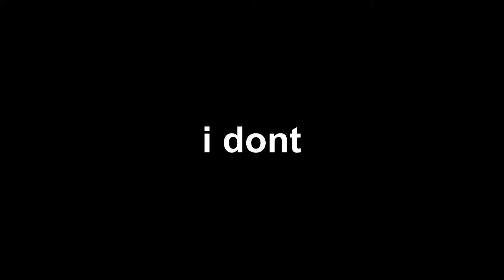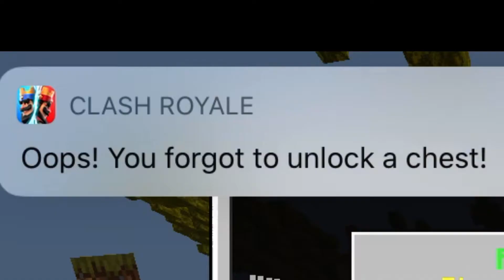the most embarrassing skywars video ever...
plz dont watch (idk why i say it too late already)

basically skywars with bunch of fails here and there

another bad and short video ik but good video coming out sooooooonnnnnnnnnn